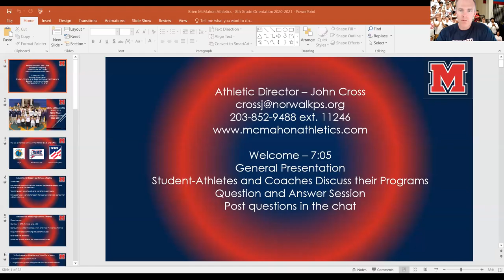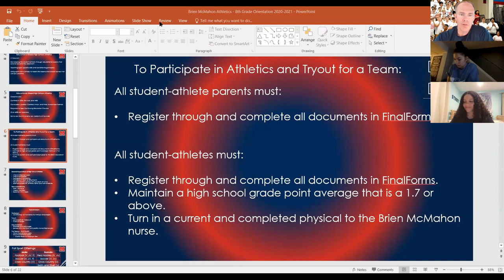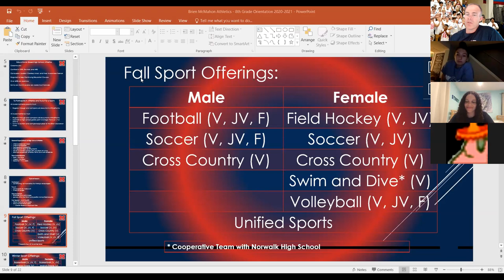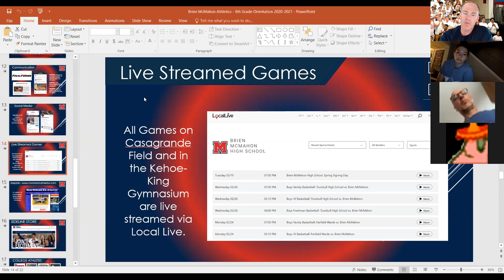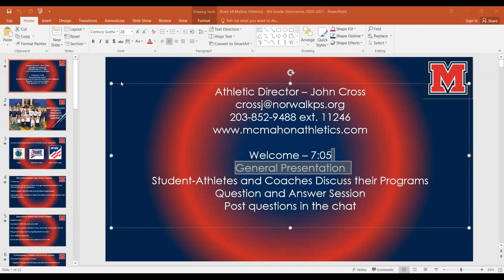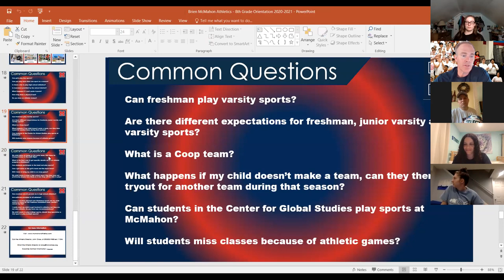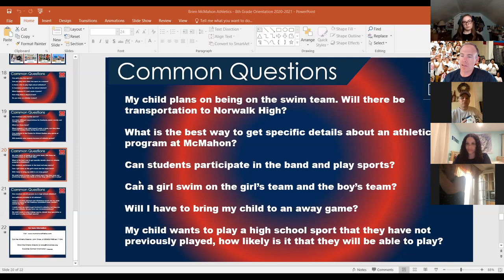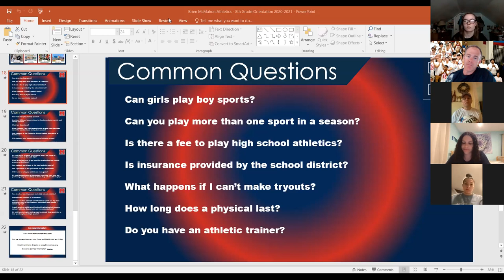Brien McMahon Freshman Sports Orientation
This video highlights our athletic program and provides information specifically tailored to our Freshman students and parents. If you speak Spanish, use the closed captions to access the subtitles.